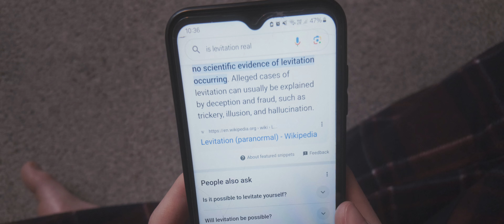The Magic Boy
This video is about a bored boy who has magical powers, and can move things without touching him.

The video is made with the DJI Osmo Pocket 3 and pretty much every bit of content on the channel is too. I would definitely recommend buying it too.

1. DJI Osmo Pocket 3
4. HP Pavilion Desktop TP01-2xxx
5. JVC XS-D629BM Hi-Fi Speakers
6. Razer Seiren V2 Microphone